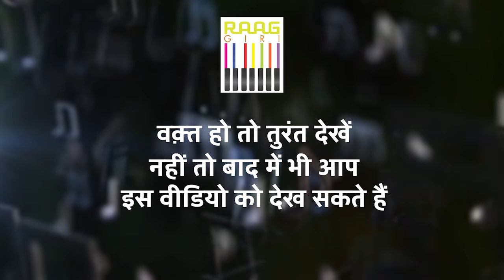Belabaharr | Splendid performance by Pt. Naviin Gandharv | Part-01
Experience the enchanting melodies of the Belabaharr, masterfully played by Pt. Naviin Gandharv in this captivating performance. Join us as Pt. Gandharv showcases his virtuosity and brings the rich traditions of Indian classical music to life. Don't miss this mesmerizing musical journey!